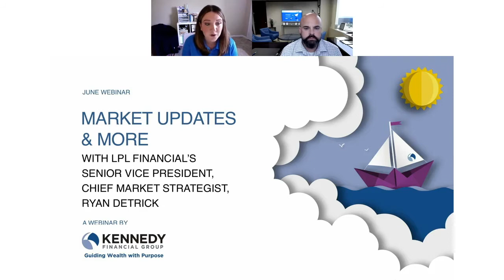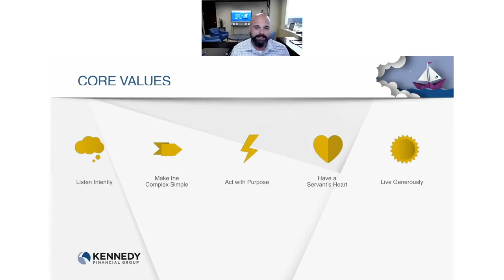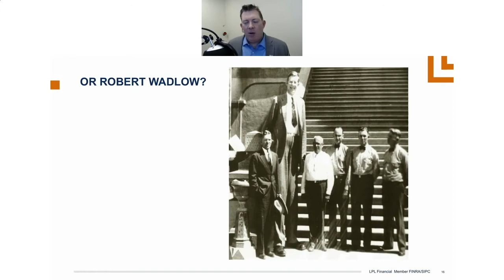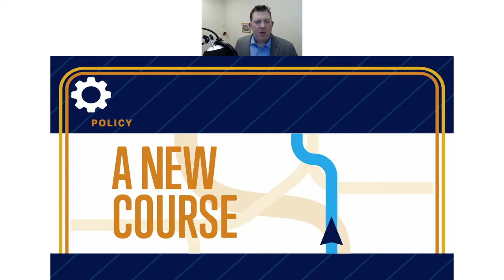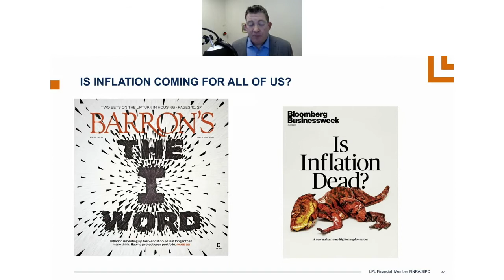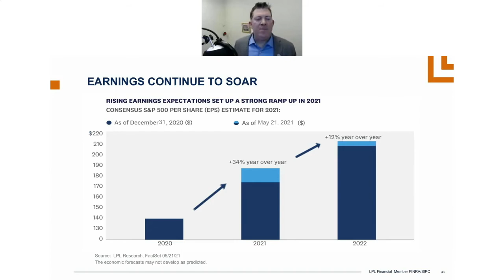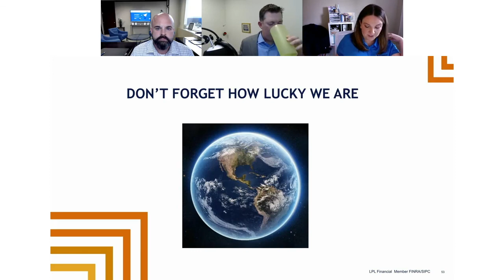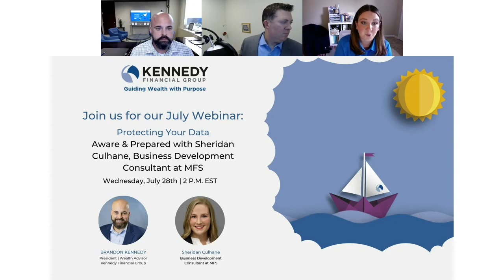JUNE WEBINAR: Market Updates & More with LPL Financial's Ryan Detrick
At Kennedy Financial Group, we pride ourselves on having the heart of a teacher and providing timely education to  our clients and prospects. We are happy to be hosting a series of webinars and providing you with tools to take charge of your money in 2021 and beyond. This month featured:

MARKET UPDATES & MORE:  Lately, we've been receiving a lot of questions about the state of the market, inflation, and  "the weakening dollar." But is the current financial climate as dire as you may think? We are so excited to announce that LPL Financial's  Senior Vice President, Chief Market Strategist, Ryan Detrick, joined us to discuss these topics and more.

ABOUT RYAN DETRICK:

As Senior Vice President, Chief Market Strategist, Ryan Detrick is a member of the LPL Financial Research tactical asset allocation committee, responsible for directly impacting the portfolio decision-making process, as well as a member of the market insights team, developing and articulating equity and general market strategy. In this role, he is a frequent presenter to clients, industry peers, and the national media on emerging and developing market trends.

Prior to joining LPL Financial, Mr. Detrick was building his market knowledge and solid analytical skills. He was a senior portfolio manager at Haberer Registered Investment Advisor (RIA), managing sector asset allocation and strategy for high-net-worth client portfolios. Earlier in his career, he spent over a decade at Schaeffer’s Investment Research. His research and market analysis utilized technical, fundamental, and sentiment methodologies, with a focus on market expectations and advanced options strategies. During his tenure there he was the company’s primary spokesperson and was widely quoted in national media outlets, including appearances on business television and radio programs such as CNBC, Bloomberg TV, and Fox Business.

Mr. Detrick earned his Chartered Market Technician (CMT) designation, a BS in finance from Xavier University, and an MBA from Miami University. He also holds his FINRA Series 7 and 66 through LPL Financial.
This research material has been prepared by LPL Financial LLC.
 To the extent you are receiving investment advice from a separately registered independent investment advisor, please note that LPL Financial LLC is not an affiliate of and makes no representation with respect to such entity.

Not FDIC/NCUA Insured | Not Bank or Credit Union Guaranteed | May Lose Value | Not Guaranteed by any Government Agency | Not a Bank/Credit Union Deposit

Any economic forecasts set forth in this material may not develop as predicted and there can be no guarantee that any strategies promoted will be successful.

This presentation was created for educational and informational purposes only and is not intended as ERISA, tax, legal or investment advice. If you are seeking investment advice speciﬁc to your needs, such advice services must be obtained on your own separate from this educational presentation.

Securities offered through LPL Financial, member FINRA/SIPC. Investment advice offered through HighPoint Advisor Group, a Registered Investment Advisor. HighPoint Advisor Group and Kennedy Financial Group are separate entities from LPL Financial.